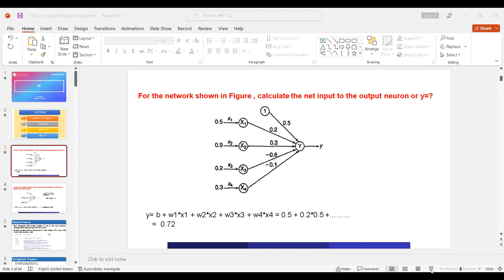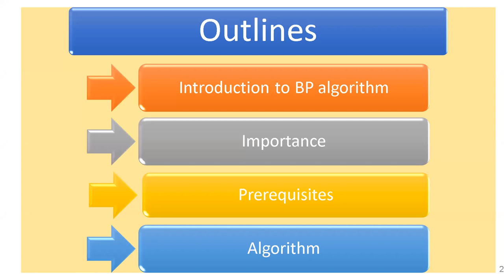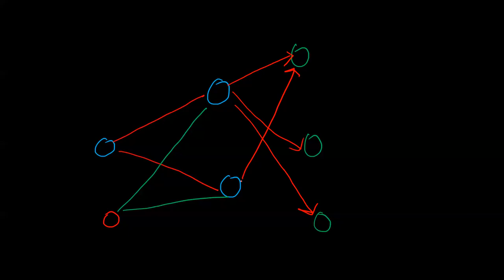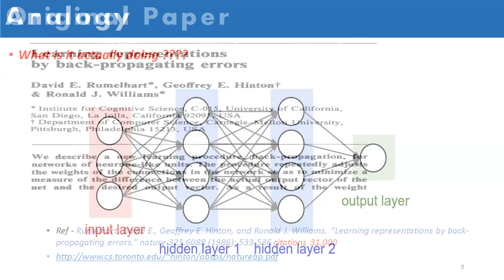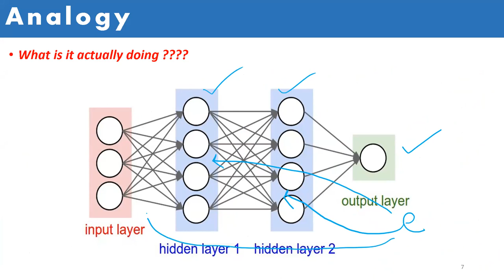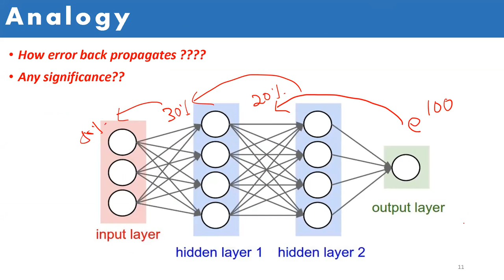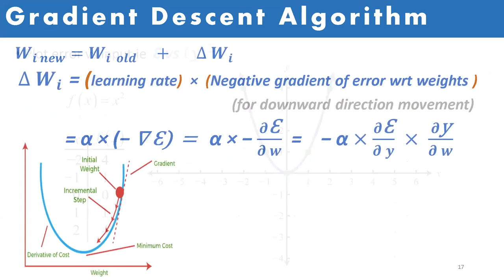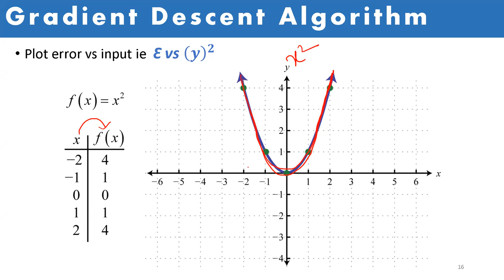Lec 3 AI Back Propagation 30 Jan 2023